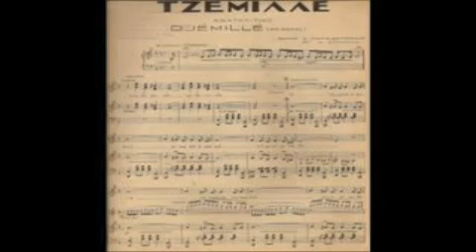ΤΖΕΜΙΛΕ (Giorgos Zormpas)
Μουσική: Θόδωρος Παπαδόπουλος
Στίχοι: Τσάμας
Tango oriental - 1938

Έπαιξαν οι μουσικοί:
Γιώργος Ζορμπάς, Στέφανος Λαρόζας, Ανδρέας Γκιζιώτης, Θεοχάρης Θεοχαράκης